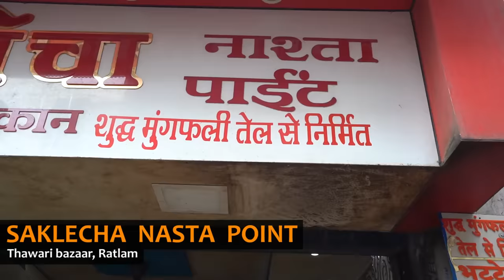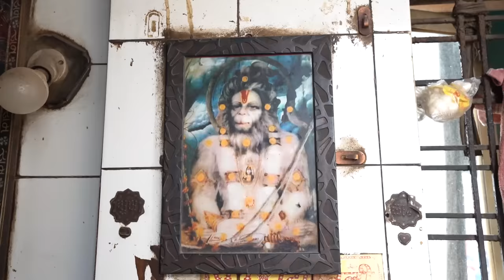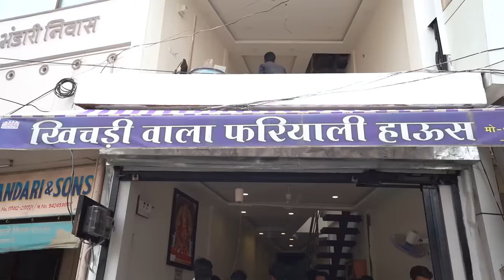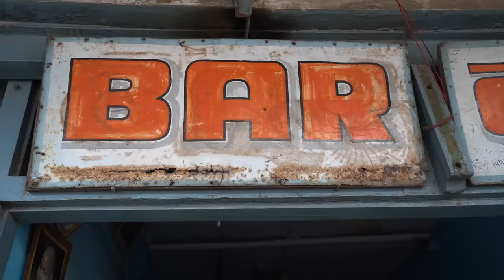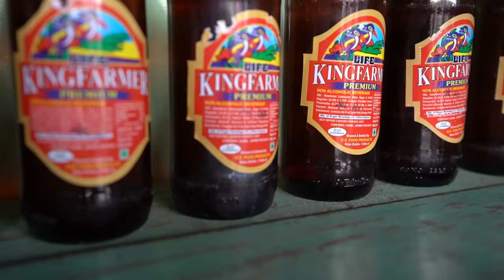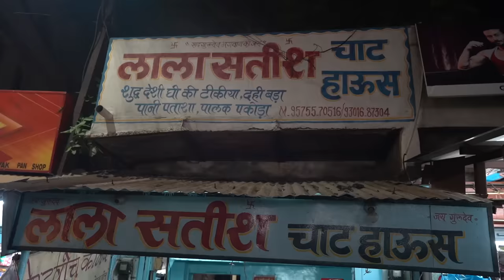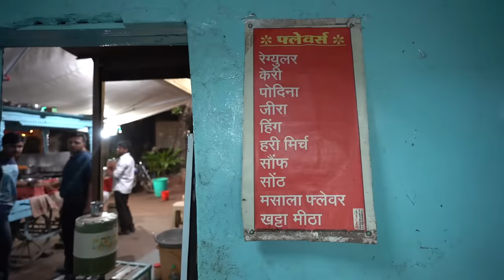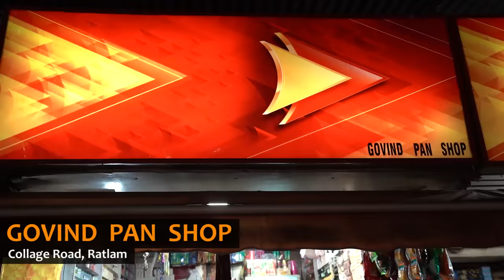RATLAM Food Tour - FAMOUS Ratlami Sev + BHUTTE ki Kachori + KELE ka Samosa (& Tikiya)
Historically known as Ratnapiri which translates to as ‘The City of Gems’, Ratlam is situated in the north western part of the Malwa region of Madhya Pradesh. It is referred to as the city of three S i.e. Sev, Sari and Sona (gold). Moreover, it is also a significant railway junction of the Indian Railway. The place has a huge foodie populace hence in this episode we are here to explore its wonderful street food scene. In this journey we are joined our hosts Ratlam Wale and Chirag Rai.

We started with central India’s traditional breakfast dish Poha from a popular joint Saklecha Nashta point. It was fluffy and light on spices. But the toppings of sev, fresh coriander, pomegranate seeds and chopped onions made it a tasty affair.

With the rains making a sudden appearance, we rushed to this busy tea stall named Bajrangi Tea stall to satiate our tea craving. Furthermore, just like Bhopal and most other cities of central India, Ratlam too is a tea loving city. The crowd here was a testimony of its amazing service. The tea was indeed very energizing but their much loved saffron coffee was just decent.

Our next destination was Gordhalal Sev Wala, a fifty year old shop that specializes in the famous Ratlami sev. These gram flour based tiny deep fried snacks were truly appetising and fun. Here in Ratlam it is eaten all the time and with most of the dishes. According to the owner, the climate and the water of Ratlam gives it the distinct character.

Next was the turn of a wholesome Dal Bati and Bafla Thali from the popular Vyas Dal bati. There was crushed Bati and Bafla along with sweet and sour dal, papad and chutney. The platter was delicious and value for money.

After that we tasted a simple and light Sabudana khichdi from Sabudana Bhandar. Like the Poha this too is a preferred breakfast dish across central India. We liked it sweet and sour taste that was quite satisfying.

From there we reached Kalu Mama Samosa shop. Their highlights were the corn samosa, raw banana samosa and mirchi vadas. All of them were distinctly flavoursome. This place is a hot favorite so don’t miss it if you are visiting Ratlam.

While ambling down the street we came to a very interesting shop with the name Madhya Bharat Bar. On inquiring we realised that it used to be a thriving place long back and its origin dates back to Independence. Now it isn’t functional. Here we tasted their fruit beer which okay but not much impressive.

Our next stop was Satish chaat wala whose chaats are a craze among the locals. Here we tried their three popular dishes- one was the aloo tikki chaat, the other was raw banana chaat and finally aloo tikki biscuit. Everything was delectable. It’s another must try place in Ratlam.

From there we went to their relative’s pani puri shop for some delightful panipuris. The owner was such a generous host that he made us taste all the different flavours of pani puris that was available in his shop. They were just brilliant. We also had the palak chaat at this place. We highly recommend this place to all the Pani puri lovers.

After binge eating the pani puris we went to taste another famous hot beverage the kesariya doodh. The thick and luscious milk is was quite pleasing. The locals love to have it after dinner.

We ended our food tour in Ratlam with a tasty paan from Govind paan shop. The day super gratifying and we could cover most of the popular eateries in the city. We are extremely grateful to chirag and Ratnam wale for taking us around and helping us in our exploration.

About the host - Anubhav Sapra:

Anubhav Sapra is an avid foodie! He is a Founder but proudly calls himself a Foodie-in-chief at Delhi Food Walks. He is also a street-food and Indian regional cuisine connoisseur and loves to write about street-food.